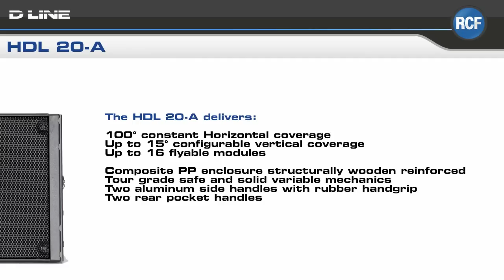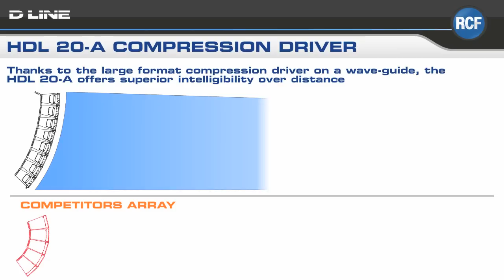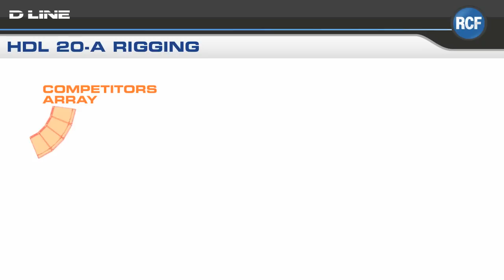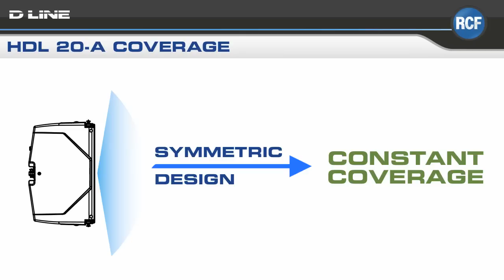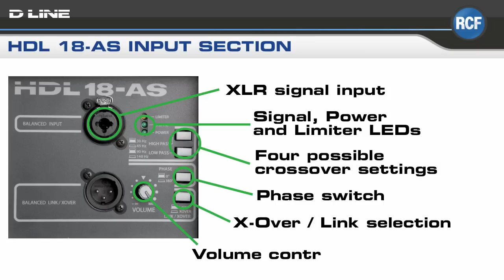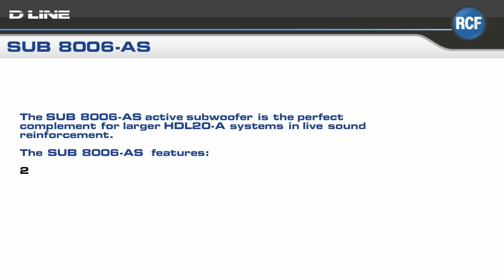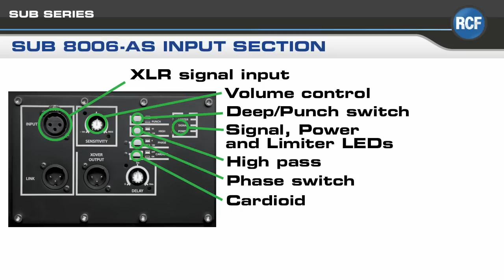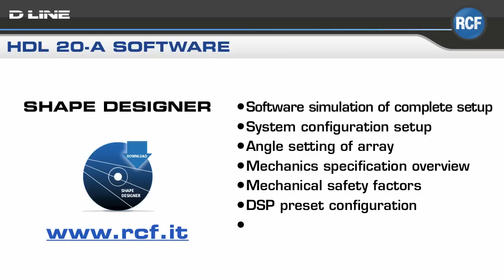HDL20-A product presentation